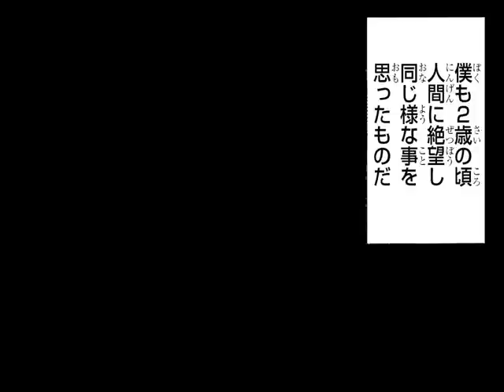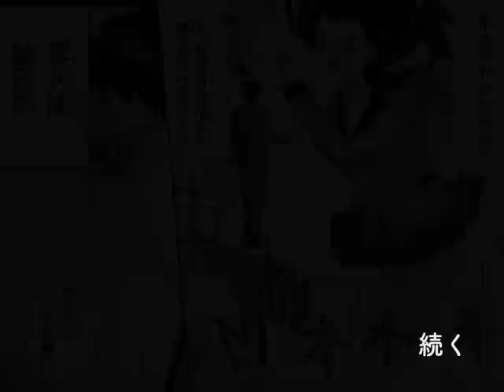VOMIC 超能力者斉木楠雄のψ難 (1)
週刊少年ジャンプにて掲載。『超能力者斉木楠雄のψ難』第1話
超能力... それは、不可能を可能にしてしまう、不思議な力。普通の高校に通うクールな斉木楠雄15歳は、まさにその力の持ち主。しかし彼は、その力のせいで数奇な"災難"に襲われることになるのだが...。『斉木楠雄のψ難』の元となった作品を、VOMIC化!!
©麻生周一／集英社
［超能力者斉木楠雄のψ難 第1～４話の出演声優］
浅沼晋太郎、三宅健太、田中あいみ、斉藤壮馬